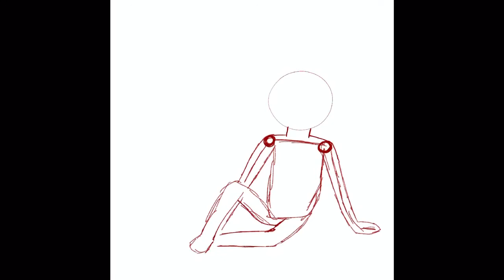Drawtober/ Day 26— Crow